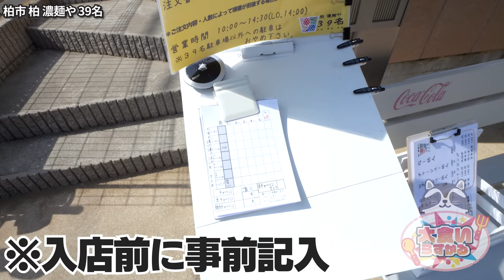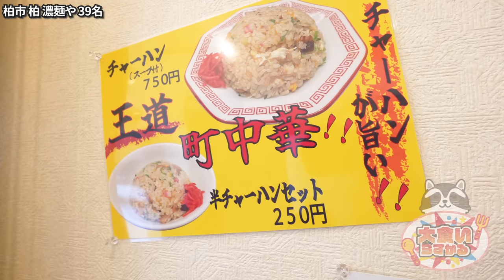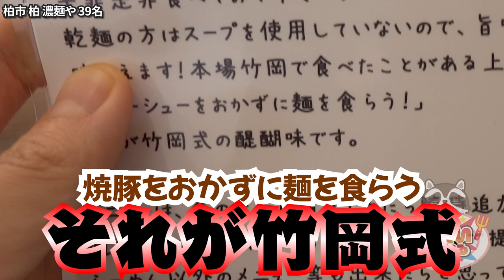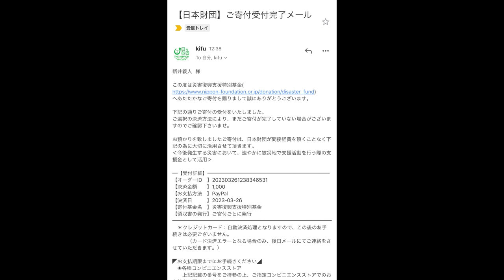【大食い】《千葉ご当地グルメ》わずか開店１ヶ月で大行列！絶品チャーシューラーメンに舌鼓 柏濃麺や39名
もう間違いなく旨いですよ
SNSで見てから行きたくてソワソワするこの魅力
ぜひみんな行ってみて！